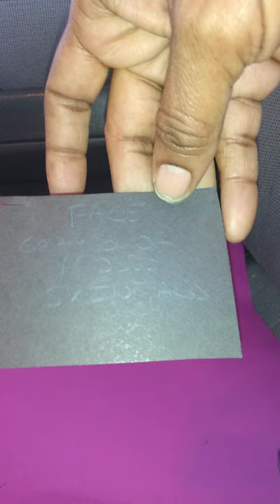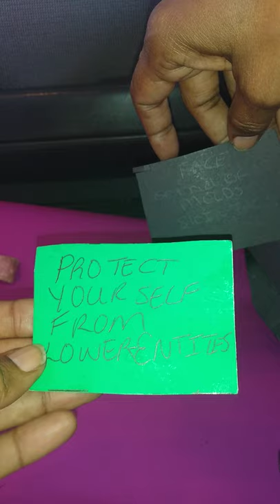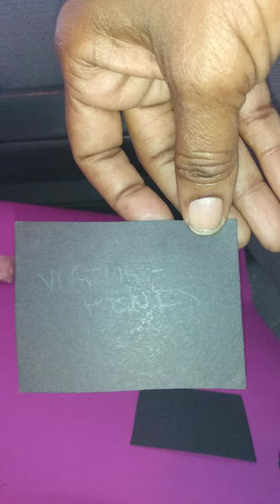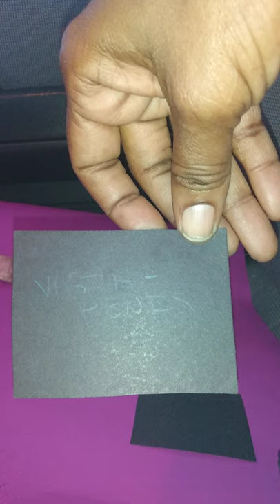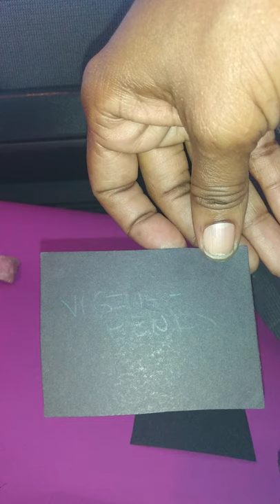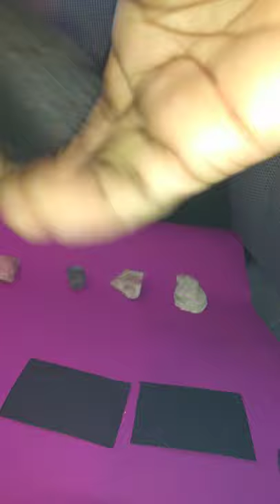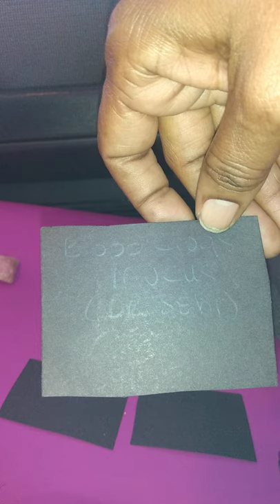Scorpio ♏ Weekly Health Advice from Spirit-Ancestors!